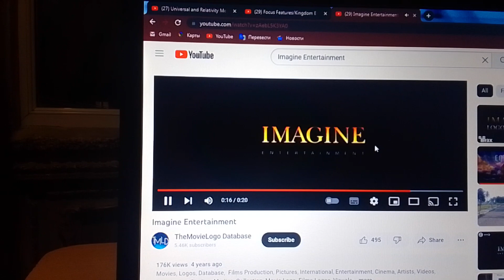Universal Pictures/Focus Features/Imagine Entertainment (Chaotic Universe)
Universal Pictures / Focus Feautures / Imagine Entertainment Taken From A Slasher Adverture Film "Chaotic Universe" (2008)